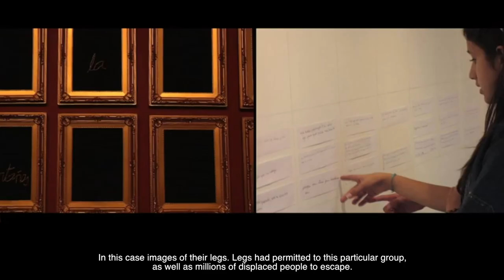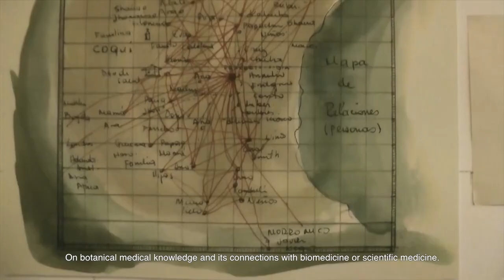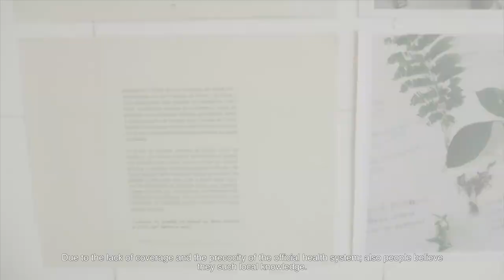LIBIA POSADA. BE PATIENT | SE PACIENTE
An introduction to Colombian Visual Artist and physician Libia Posada.
Her unique body for or work bridges artistic and medical issues in contextual, situated, and collaborative practices.
Get the book:  Be Patient | Se Paciente: Artistic and Medical Entanglements in the Work of Libia Posada. Miguel Rojas-Sotelo & Erin Parish (ASP. 2018)
    Publisher : Artist Studio Project Publishing; First edition (August 23, 2018)
    Language : English
    Paperback : 140 pages
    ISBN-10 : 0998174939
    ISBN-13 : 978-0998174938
    Item Weight : 9 ounces
    Dimensions : 7 x 0.32 x 10 inches